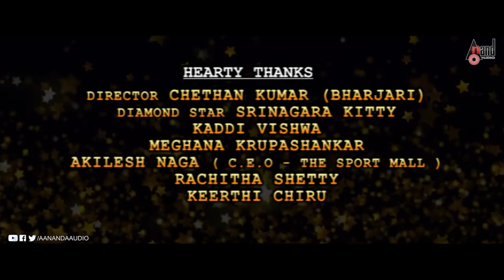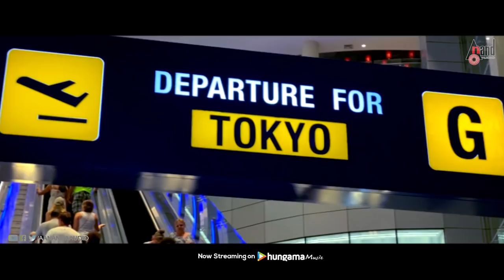Mareyalaare | Kannada Break Up Anthem | Kannada Love Feeling Song | Shamanth.JH | Amoolya Gowda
Presenting The Love Break Up Anthem Song From the Album Mareyalaare Starring: Shamanth.JH | Amoolya Gowda & Others Exclusive Only On Anand Audio Popular Youtube Channel..!!!

♪ Album:  Mareyalaare
♪ Song: Mareyalaare Kareyalaare
♪ Singer: Shamanth.JH
♪ Lyricist:  Ruthvik Krishnaa
♪ Starcast: Shamanth.JH, Amoolya Gowda
♪ Director: Shamanth.JH
♪ Producer: Shamanth.JH
♪ Banner: Great Look Photocrafter
Operator Codes
1)To Set "Mareyalaare" as Your Caller Tune!!!
AirTel Users Dial Coming Soon
Vodafone Users Dial Coming Soon
Idea Users Dial Coming Soon
♪ Wynk: Coming Soon
♪ jioSavan: Coming Soon
♪ Gaana Music: Coming Soon
♪ Amazon Prime Music: Coming Soon
♪ Hungama: Coming Soon
♪ Google Play Music: Coming Soon